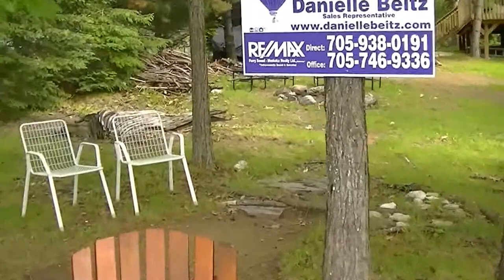Jeff's Cottage - Lake Manitouwabing